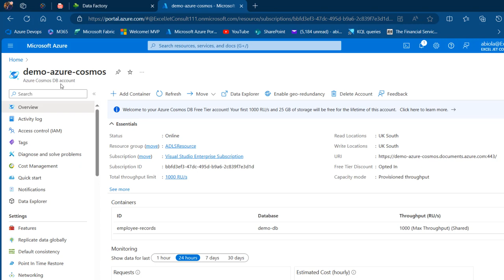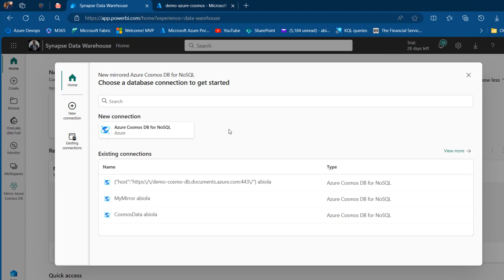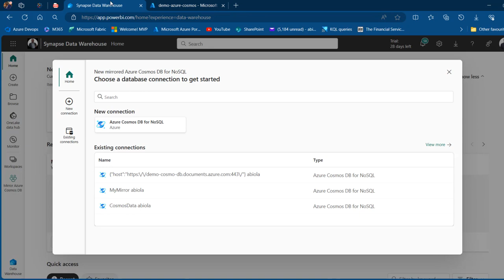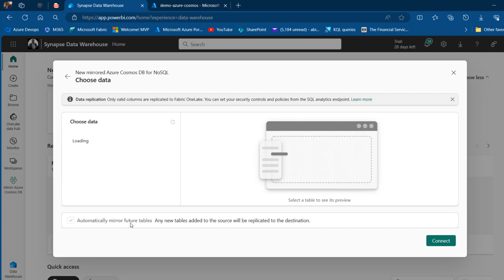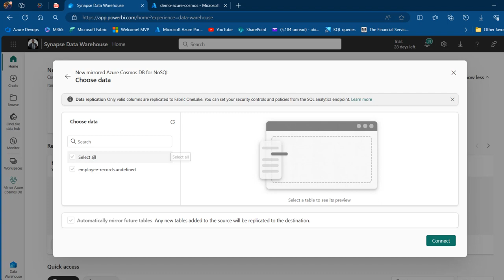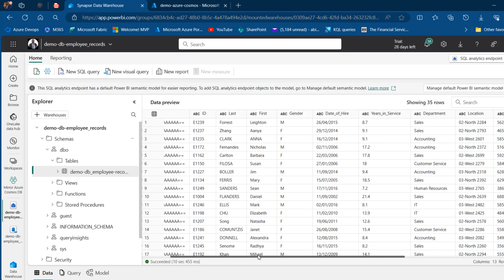Mirror Azure Cosmos DB in Fabric Warehouse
This video shows how to mirror Azure Cosmos DB NoSQL data in Fabric Warehouse without physically ingesting the data